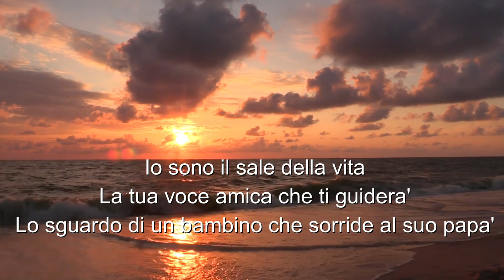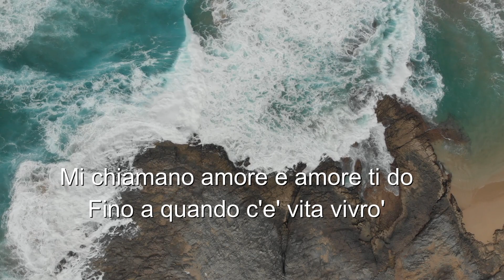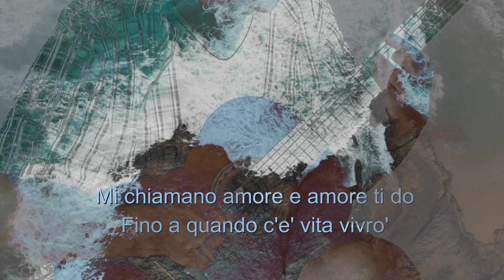MISTERO (o caderno) TOQUINO KARAOKE GUITAR in italiano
Mistero .. di Toquino in re , canzone stupenda e testo stupendo . Nel finale del video costruito da Vincenzo mi sono permesso di comparire  a mostrare gli accordi di chitarra , molto semplici ma elegantissimi.